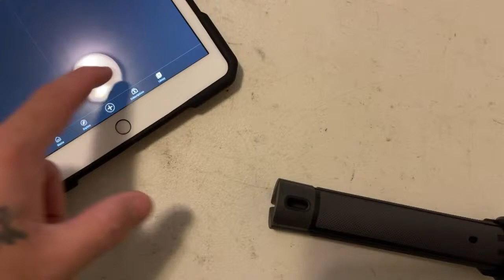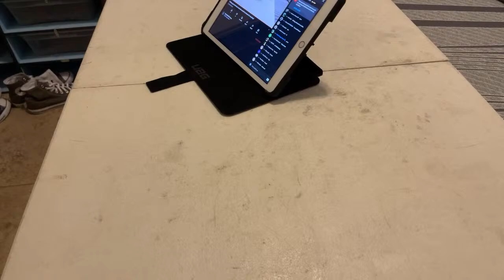Packing up venomous snakes in a small container for traveling !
we appreciate all that you guys do!